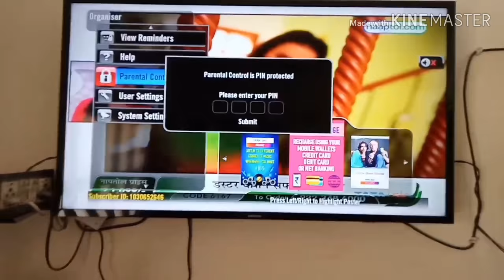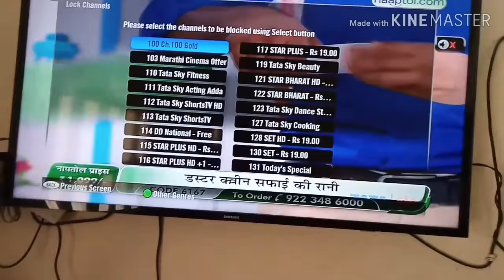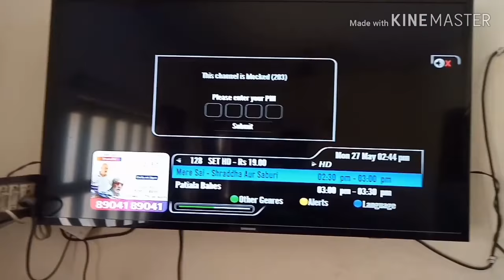How to Lock/unlock any channel on Tatasky Setup hd setup box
Lock or unlock any channel on Tata Sky setup box
 lock channel on Tata Sky setup box unlock channel on Tata Sky setup box channel Lock on Tata Sky
  Tata Sky ke  channel lock kaise kare Tata Sky channel lock kaise karte hain how to lock channel on Tata Sky
   how to unlock any channel on Tata Sky how to lock or unlock any channel on Tata Sky with parental control
   How to lock unlock any channel on Tata Sky HD setup box
   How to lock or unlock any channel on Tata Sky HD setup box 2019
   What is the PIN of Tata Sky setup box
   What is the PIN of Parental Control

Mobile: Oppo A5s
Mobile: Realme U1
Mobile: Realme C2
Mic: Boya M1
Earphones: Mivi thunderbeats-
Headphones: Kotion each pro G2000 (gaming)
Tripod: Ceuta Gorilla Tripod-
CPU: Dell i3 8th Generation 4/1TB-
Monitor: Dell 21.5 inches FHD-
Printer: Canon G2012 All in one Inkjet-